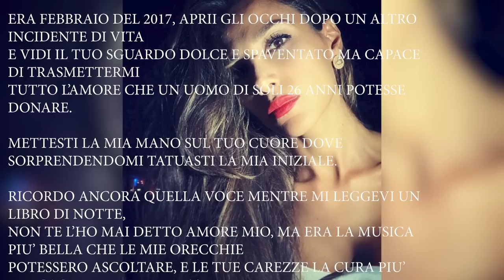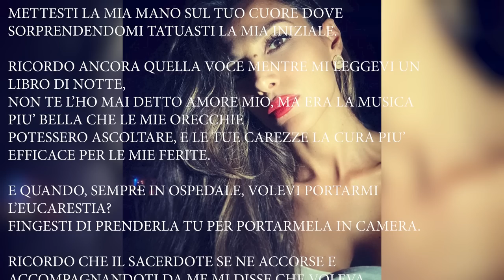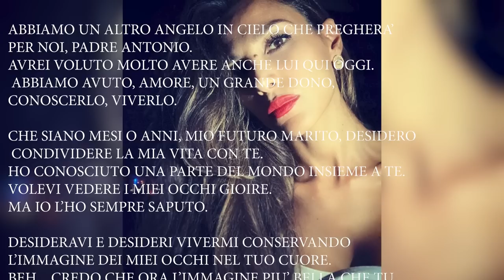Antonella Fragiello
la vita di un angelo in terra testimoniata dal marito